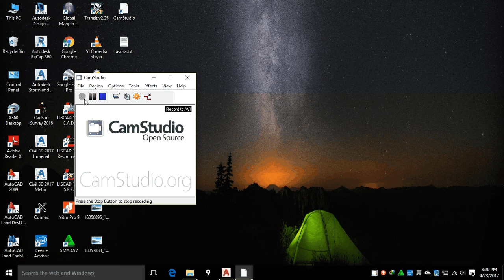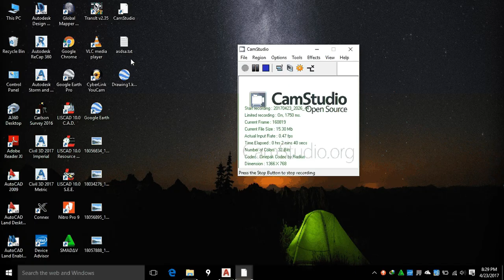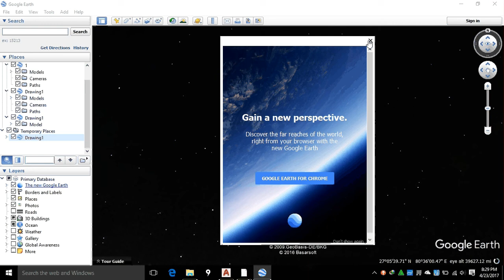DWG to KMZ (How to create KMZ file in Auto-Cad civil-3D)